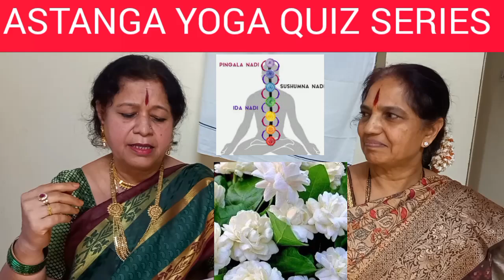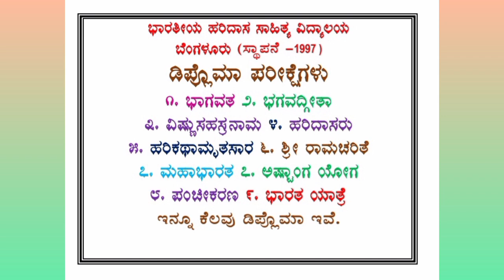17] ಜಯಲಕ್ಷ್ಮಿ ಸಾರಂಗಪಾಣಿ/ ಅಷ್ಟಾಂಗ ಯೋಗ ಕ್ವಿಜ್ ಸಂಚಿಕೆಗಳು/ASTANGA YOGA QUIZ SERIES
ಶಾಲಾ ಕಾಲೇಜು ಮಾದರಿಯಲ್ಲಿ ವಿಶ್ವದಾದ್ಯಂತ ಹರಿದಾಸ ಸಾಹಿತ್ಯದ ದೂರ ಶಿಕ್ಷಣ ಪದ್ಧತಿ ಅಳವಡಿಸಿಕೊಂಡು ಸೇವೆ ಸಲ್ಲಿಸಿದ ಪ್ರಪ್ರಥಮ ವಿದ್ಯಾಲಯ ಎಂಬ ಹಿರಿಮೆ ನಮ್ಮದು.

ಸಂಪರ್ಕಿಸಿ